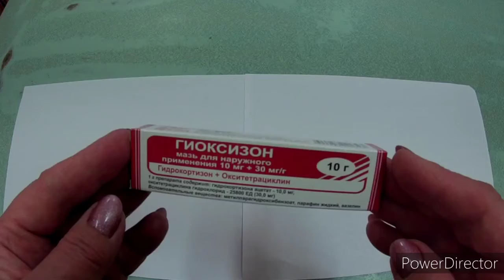ГИОКСИЗОН МАЗЬ ИНСТРУКЦИЯ ПО ПРИМЕНЕНИЮ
Видео инструкция о препарате ГИОКСИЗОН МАЗЬ 10,0.
Описаны основные моменты инструкции по применению.  Имеются противопоказания! Перед использованием проконсультируйтесь с врачом.